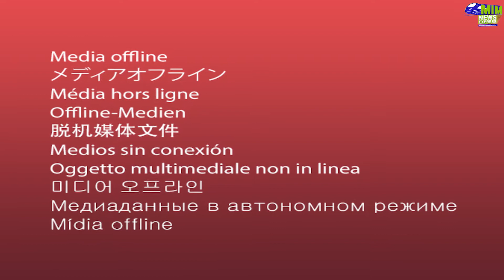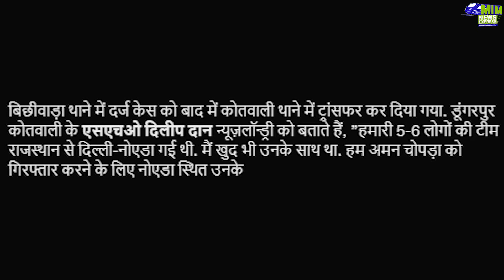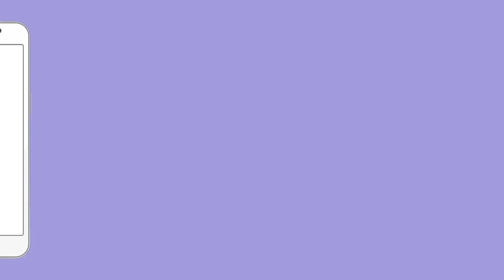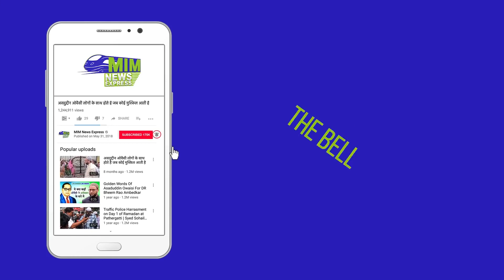एंकर अमन चौपड़ा हुए फरार जल्दी हो सकती हैं गिरफ़्तारी | Aman Chopra News | News 18 Anchor